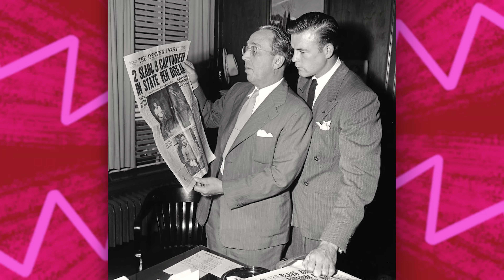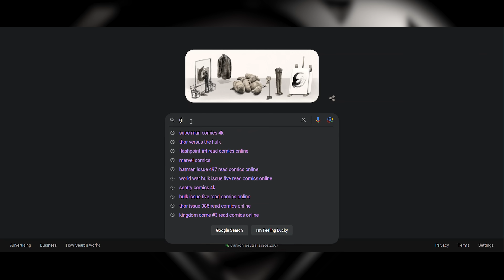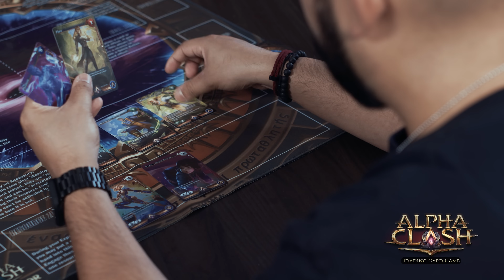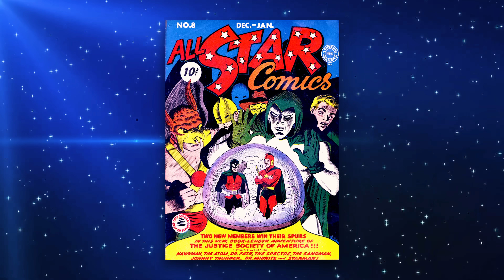Who Are the Most Important Superheroes in Comic Book History?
Alpha Clash is a superhero themed trading card game that immerses players into a universe based on the Alpha Clash novel and comic book series.

In this episode we explore the history of Comics and the long list of Superheroes who played a pivotal role in the Comic Book world becoming what it is today, but which characters stand out as the Most Important Superheroes in Comic Book History? We're bringing you the breakdown on who we think holds that title!